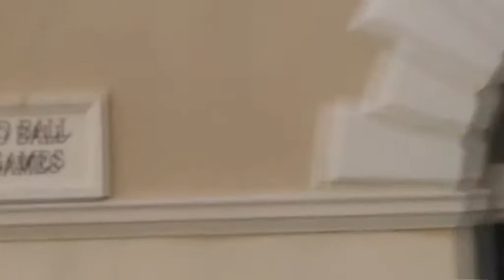Gim1 Głogów in Margate - day 3